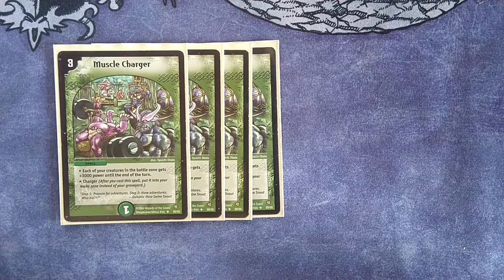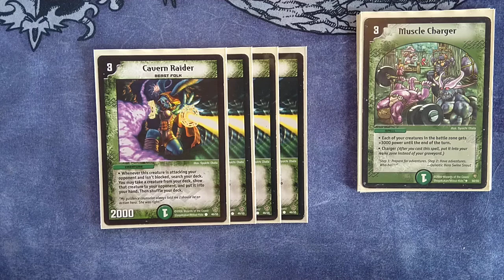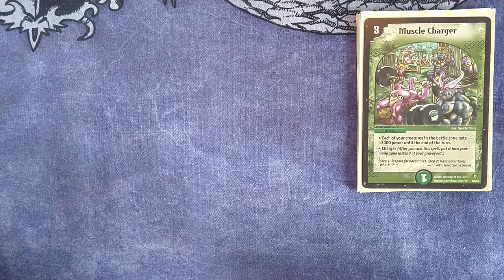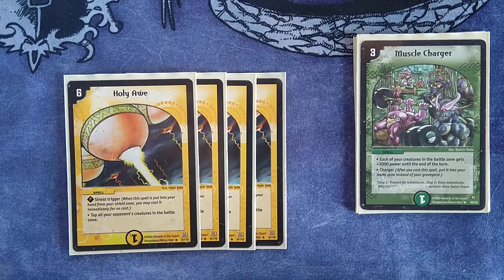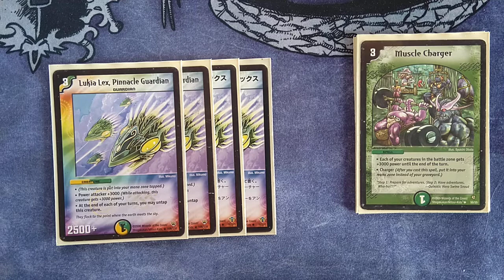Duel Masters - Muscle Charger Attacker Deck Presentation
Don't take seriously it's only kid game.